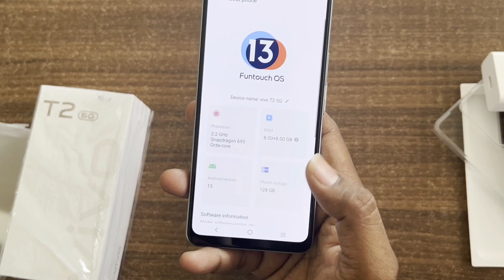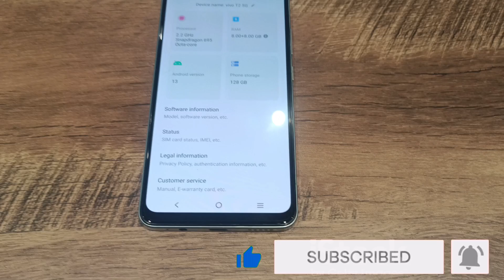unboxing Vivo T2 5g ,Vivo latest mobile,vivo T2 first look